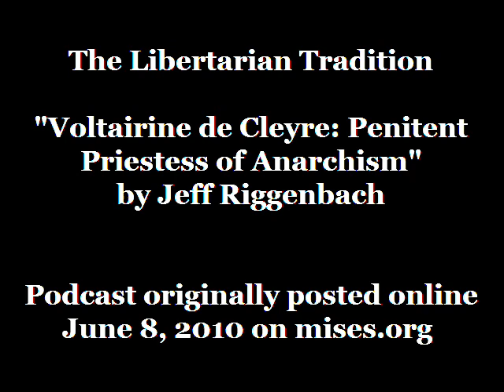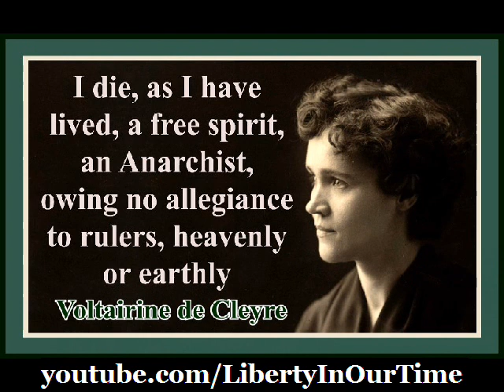Voltairine de Cleyre: Penitent Priestess of Anarchism | by Jeff Riggenbach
The Ludwig von Mises Institute presents The Libertarian Tradition, a podcast with journalist, author, editor, broadcaster, and educator, Jeff Riggenbach.

Jeff Riggenbach is a journalist, author, editor, broadcaster, and educator. A member of the Organization of American Historians and a senior fellow at the Randolph Bourne Institute, he has written for such newspapers as the New York Times, USA Today, the Los Angeles Times, and the San Francisco Chronicle; such magazines as Reason, Inquiry, and Liberty; and such websites as LewRockwell.com, AntiWar.com, and RationalReview.com. His writings include In Praise of Decadence (1998), Why American History Is Not What They Say: An Introduction to Revisionism (2009), and Persuaded by Reason: Joan Kennedy Taylor & the Rebirth of American Individualism (2014). Drawing on vocal skills he honed in classical and all-news radio in Los Angeles, San Francisco, and Houston, Riggenbach has also narrated versions of numerous libertarian works. (Source: Mises.org)

Links to selected online writings by Jeff Riggenbach:

Why American History Is Not What They Say: An Introduction to Revisionism

Is There a Psychology of Liberty?

Libertarianism and Science Fiction: What's the Connection?

The Story of Roy A. Childs, Jr. (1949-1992)

James C. Scott: The Art of Not Being Governed

Who Was R.C. Hoiles?

Does Gandhi Deserve a Place in the Libertarian Tradition?

C.M. Kornbluth and the Syndicate

John T. Flynn: Revisionist Journalist

The Elitist Individualism of H.L. Mencken

Libertarian Outsider Edgar Z. Friedenberg

Roger J. Williams and the Science of Individuality

The English Civil War and the First Libertarian Movement